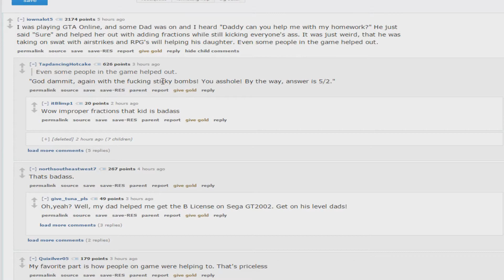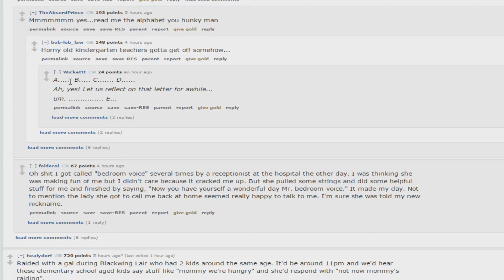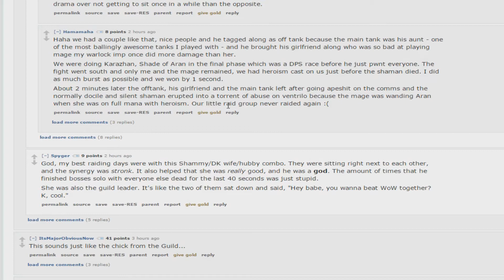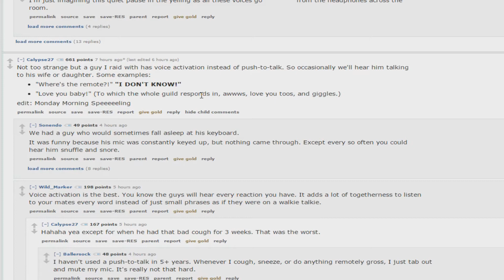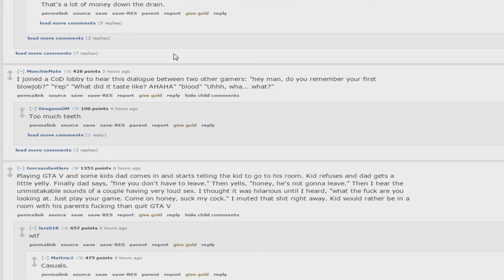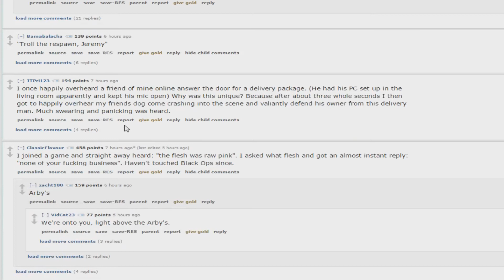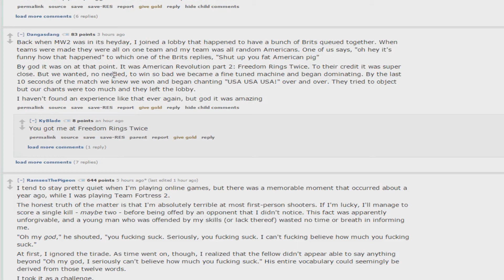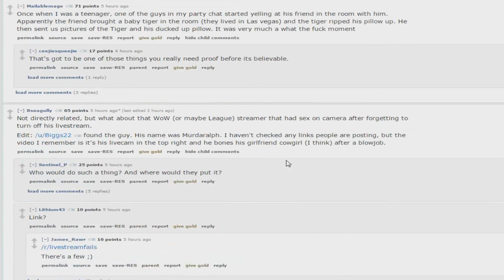Gamers of Reddit, What are the strangest things you've heard over an open mic?